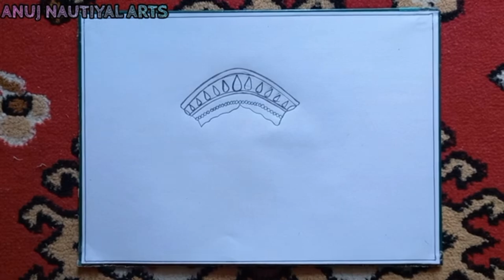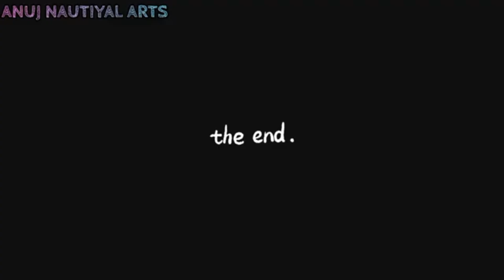Navratri special Drawing 2024 || Mata Durga Drawing || Mata Durga face Drawing || Anuj Nautiyal Arts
Mata drawing
Mata draw easy
Draw easy face mata